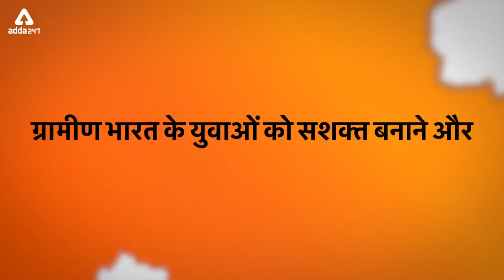कोशिश करने वालों की कभी हार नहीं होती | Story Of Sumit Sharma | Adda247 Empowering India